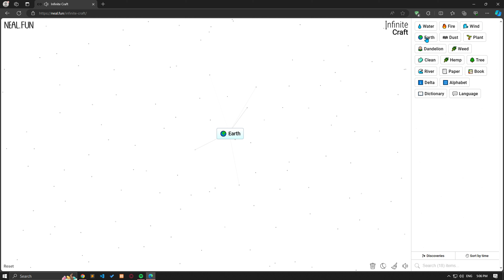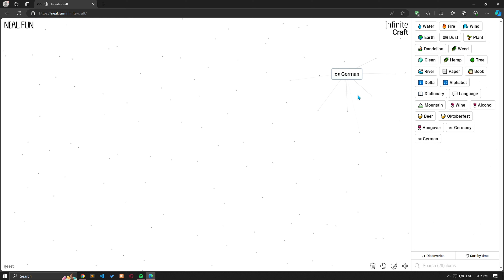How To Make BMW In Infinite Craft